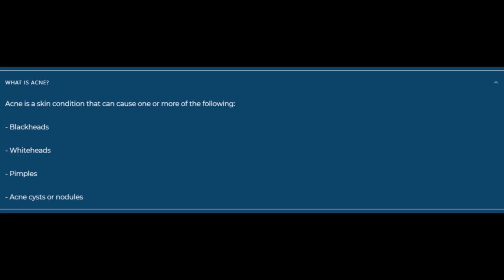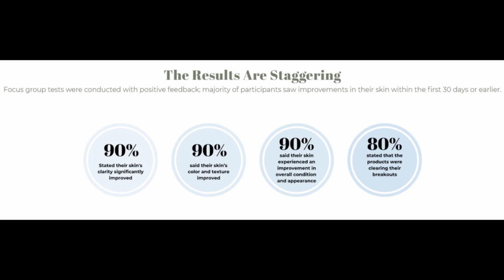10% Discount on Enviro Skin Care Products | Best Acne Skincare Treatment Products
Shop these professional-grade skincare products and receive 10% Discount!

Our mission is to treat the internal and external causes of acne. Envio’s kit is prescription-grade, FDA regulated and includes two of the safest & most effective acne-fighting ingredients.

Managing acne along with the normal stress of life can be overwhelming, and this stress can aggravate your skin even more. That’s why, with the purchase of our kit, you will receive access for online mental health counseling with BetterHelp.com.

10% Discount on Enviro Skin Care Products | Best Acne Skincare Treatment Products